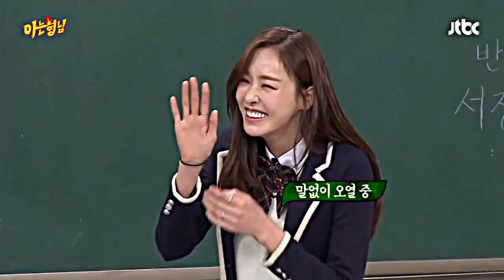Lee Da Hee II That's My Girl (FMV)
Clips:
Love Is for Suckers
Search: WWW
The Beauty Inside
L.U.C.A.: The Beginning
Running Man
Queendom
Knowing Bros